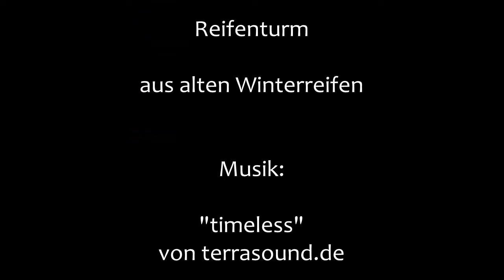Reifenkletterturm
Ein selbst gebauter Reifenturm zum Klettern aus alten Winterreifen.